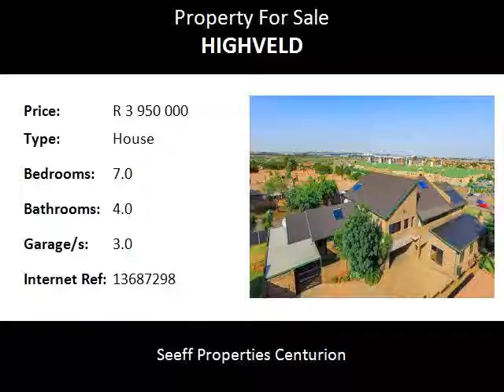7.0 Bedroom House For Sale in Highveld, Centurion, South Africa for ZAR R 3 850 000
Bedrooms: 7.0
Bathrooms: 4.0
Garages: 3.0
Price: R 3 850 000

Property Description:

LOOK HERE LOOK HERE - LARGE FAMILY HOME + 2 BEDROOM TOWNHOUSE (92m2)

There’s room for the whole family in this well maintained face brick double storey home in Highveld.  The possibilities with this home are endless with many options - office from home, 2 possible flatlets/townhouse for rental.

The main house is spacious and offers 5 bedrooms (2 en-suite), 3 full bathrooms, 2 garages and 4 carports.  If you love entertaining then you will feel right at home here with indoor heated pool surrounded by wooden deck, built-in bar, pool room and air conditioned lounge.  There is also a 92m²  2 bedroom, 1 bathroom townhouse on the property with separate entrance, separate garden, one lock-up garage and 3 carports.  There is currently a tenant in place paying R7,000.00 pm.

Large kitchen with loads of cupboards and a double oven, 2 laundry’s open plan with the downstairs living areas.

Top security with alarm system, beams, CCTV cameras (10 x) and 10 line electric fencing and 3 solar geysers.

You need to view this home to see the full extent of what it offers.

JUST AMAZING !